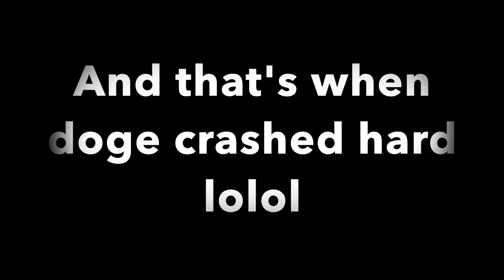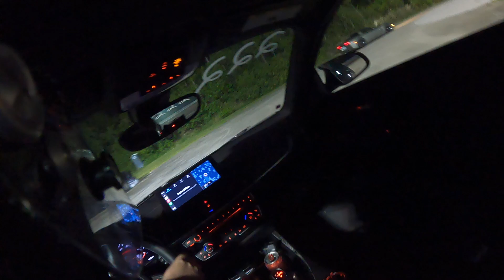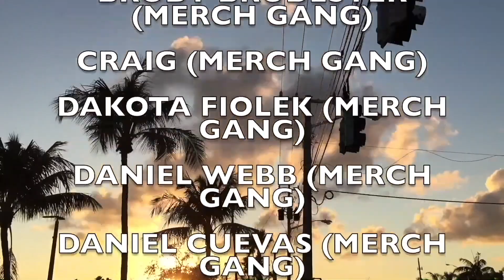I DRAG RACED MY M2 COMPETITION!